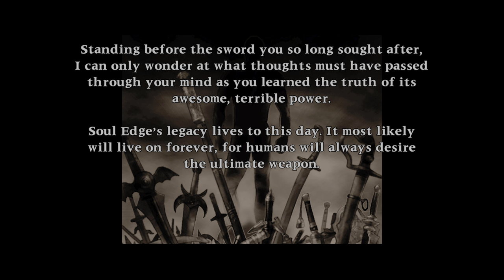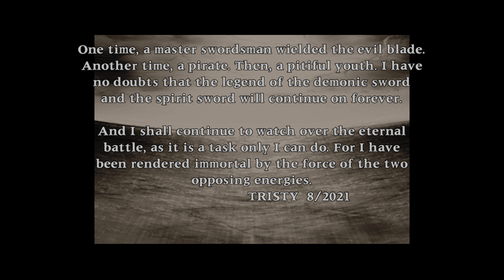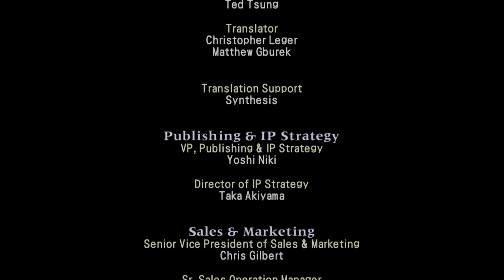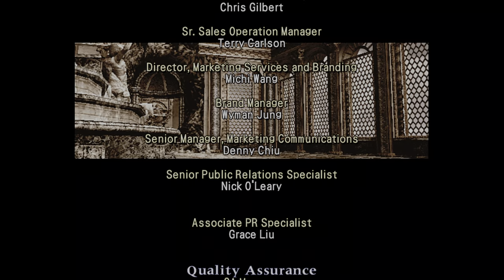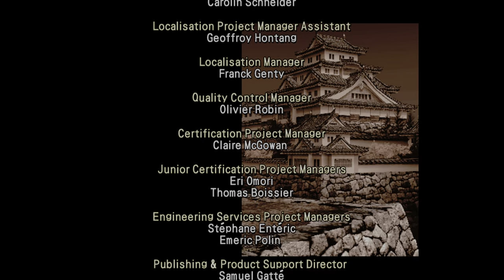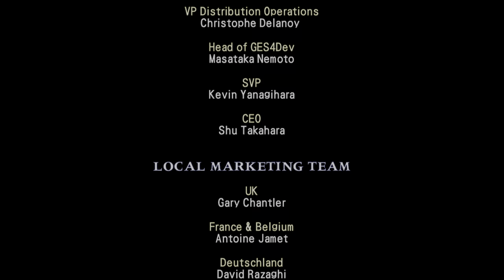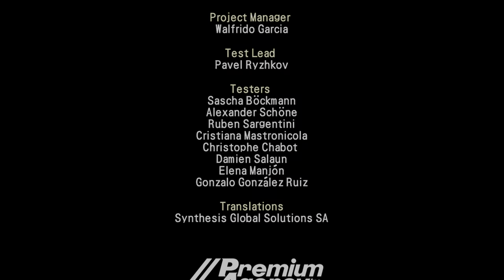SoulCalibur II HD Weapon Master 16 Xbox Series X 4K HDR